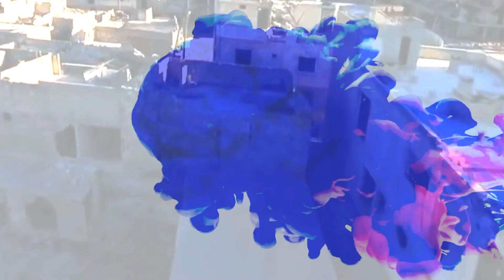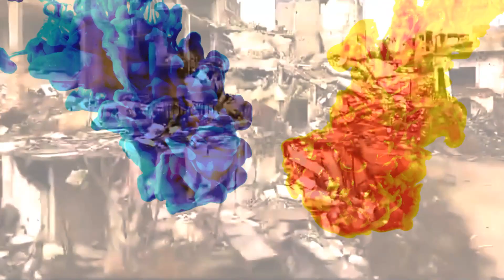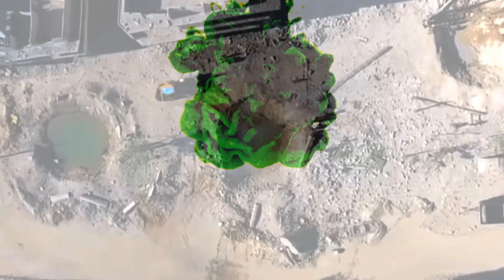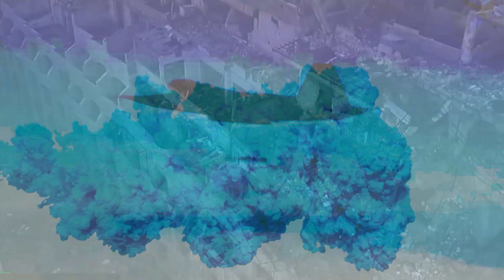Res Extensa - a matter of space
"War cannot be humanized, it can only be abolished."

ALBERT EINSTEIN

war ...Res Extensa